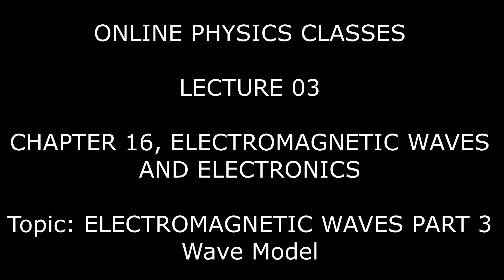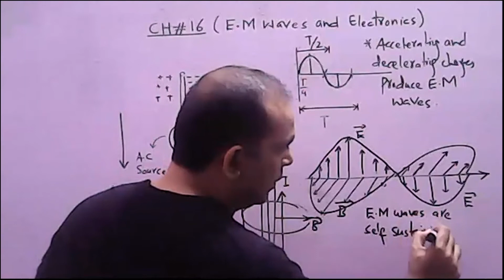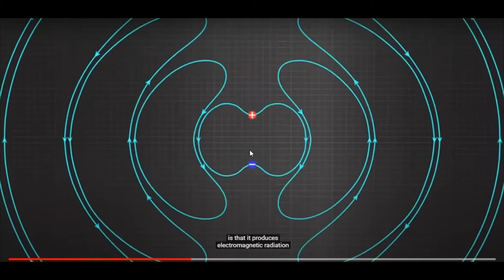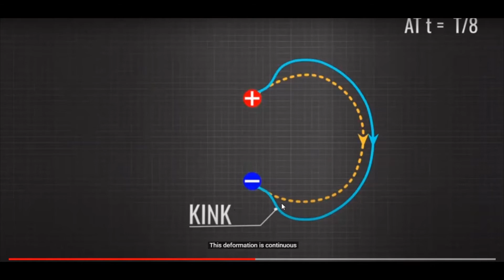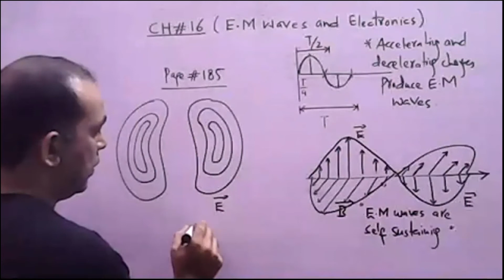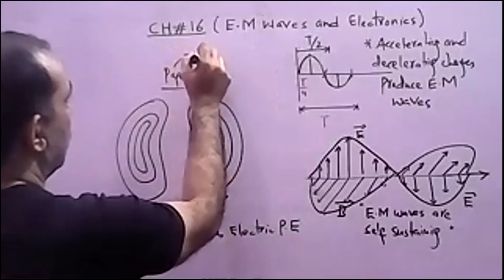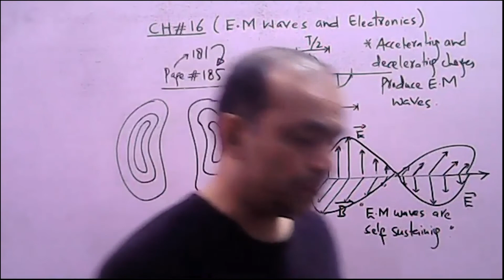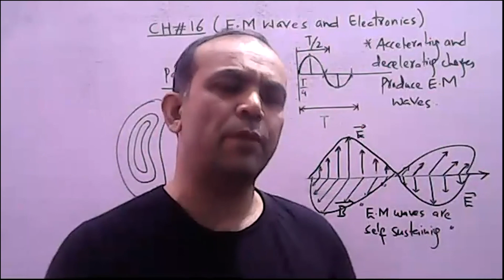2nd Year Physics, Lecture 03, Chapter 16, E.M Waves And Electronics, Introduction To E.M Waves Part3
2nd Year Physics, Lecture 03, Chapter 16, E.M Waves And Electronics, Introduction To E.M Waves Part 3 ( Wave Model Of E.M Waves ).